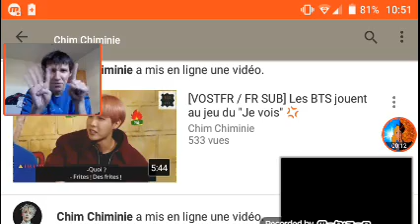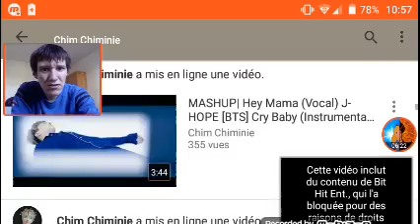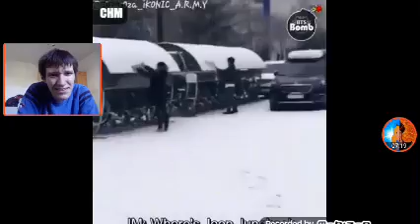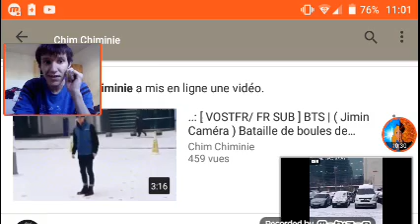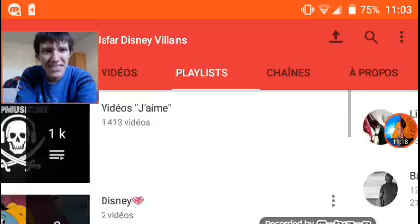BTS Live #14 : Quelques Imprévu